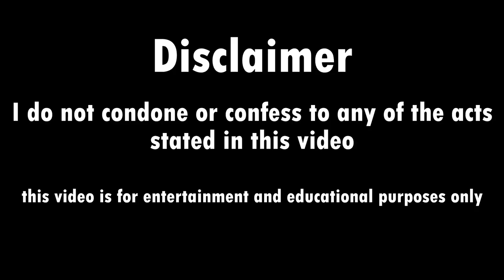5 Day Psychedelic Binge! (Storytime!)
Today were going to be talking about the time I binged psychedelics for 5  days!